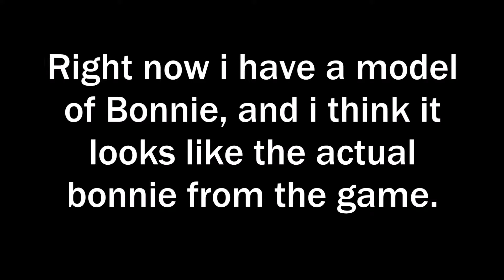Does this model looks like the actual Bonnie?